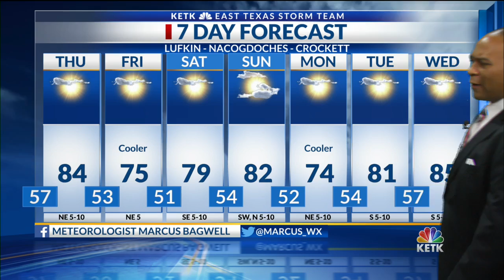Wednesday Night Forecast 6 PM 9-30-2020